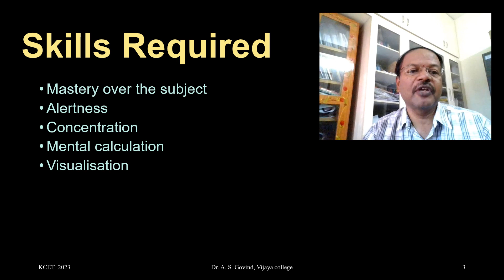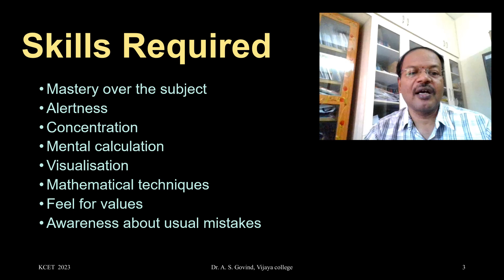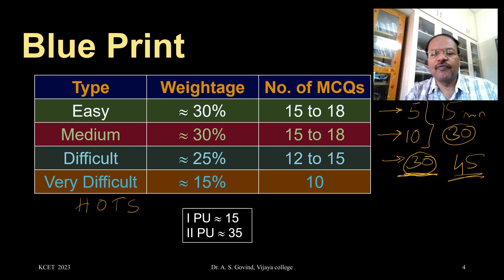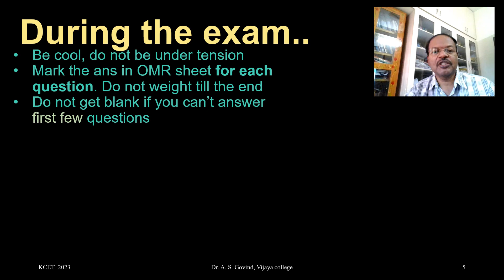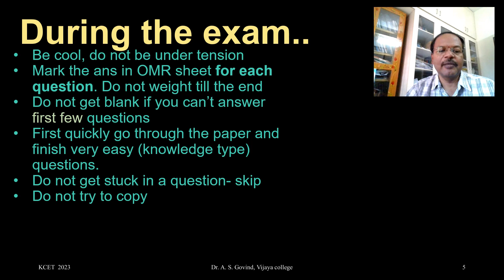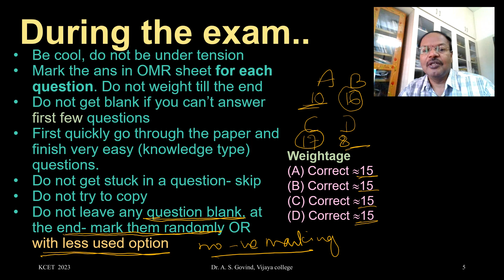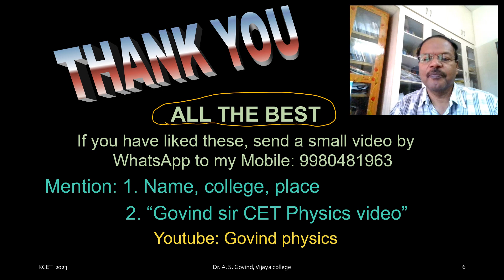KCET 2023 Physics exam TIPS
I am Dr A S Govind, Prof in Physics (retd), Vijaya Degree College.
I have uploaded part 1 to 4 of CET shortcuts in Physics.
In this video, I have given important last minute TIPS to be followed before CET exam.